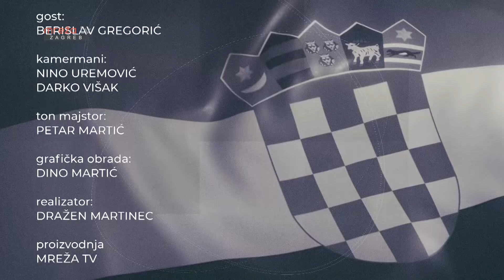DOMOVINI VJERNI 15.11.2024.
MrežaTV